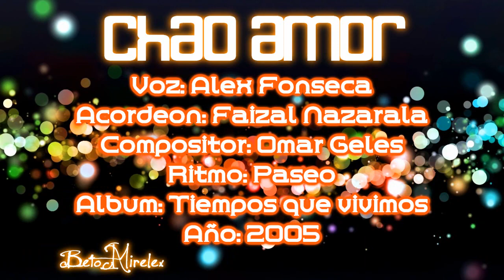Chao amor- Alex Fonseca (Audio) Ay hombe!!!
Titulo: Chao amor
Voz: Alex Fonseca
Acordeon: Faizal Nazarala
Compositor: Omar Geles
Ritmo: Paseo
Album: Tiempos que vivimos
Año: 2005

Letra:

Para que volviste
te hubieras quedado por alla
Donde no supiera mas de ti
Una vez me hiciste enamorar
y ahora quieres que vuelva a sufrir

Ay buscaste el amor
en el hombre equivocado
te sorprendio el dolor
de repente te olvidaron

La vida te pago
como tu me habias pagado
No me alegra tu mal pero busca otro camino
Yo ya te perdone pero tambien te eche al olvido
Me duele verte asi
tu labraste tu destino

Chao amor que te vaya bien.. y no llores que de nada servira
Chao amor espera otro tren...por que el mio no tiene cupo ya

Y que distinto hubiera sido todo
Si te hubieras querido, como lo manda Dios
Que tristeza mirarte frente a frente
ya no puedo tenerte,,, ya todo se acabo

Lo que recojiste fue lo que sembraste mi ilusion
cuando lo tire como por ti
Y solo jugabas con mi amor
Sabiendo que eras todo para mi

Ayyy buscaste el amor...en el hombre equivocado
te sorprendio el dolor... derrepente te olvidaron
La vida te pago...como tu me habias pagado
Yo ya te perdone...pero tambien te heche al olvido
Me duele verte asi...pero tu labraste tu destino

Chao amorque te vaya bien...y no llores que de nada servira

La vida sigue de amor nadie se muere
Y encontraras a alguien con quien puedas jugar
Chao amor.

HD
Clasicos
Grandes Exitos
Festival Vallenato
Otros artistas vallenatos:
Paseos Romantico
Colombias
Colombianas
Chidas
Vallenato con Letra
Monterrey
Diomedizate